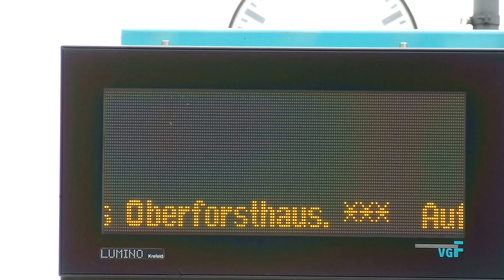Frankfurt/Main: Einfahrt einer Straßenbahn der Linie 21 am Stadion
25.06.16 Frankfurt/Main: Einfahrt einer Straßenbahn der Linie 21 am Endbahnhof Stadion Straßenbahn mit dem Triebwagen 228 der intern bei der Verkehrsgesellschaft Frankfurt am Main (VGF), dem Betreiber der Stadtbahn-, Straßenbahn- und Buslinien in Frankfurt am Main als Typ S bezeichnet sind  (Hersteller Bombardier Typ Flexity Classic)